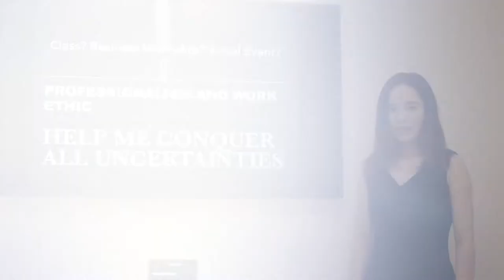Perfect Pitch- Zhongyi Qiu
This video was prepared for a marketing course taught by Prof. Dawn Edmiston at the Raymond A. Mason School of Business, College of William & Mary.